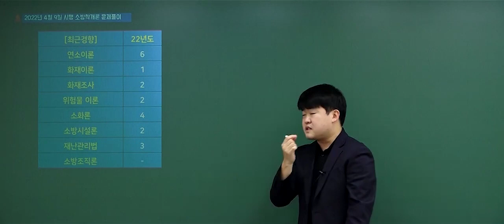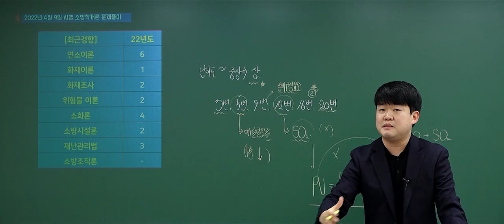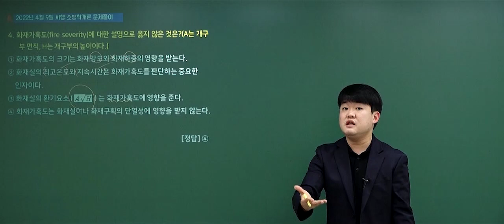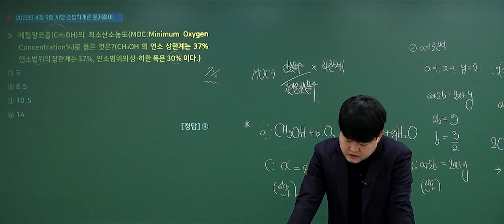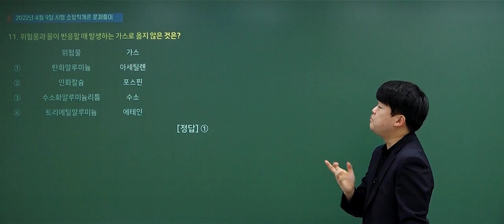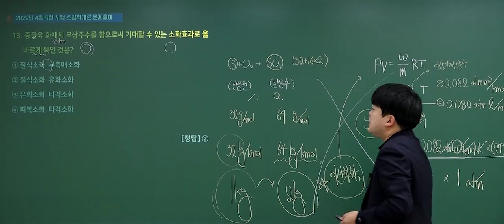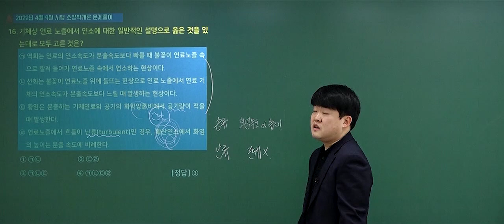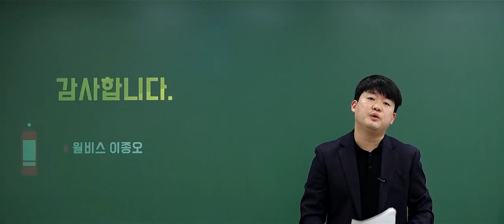[윌비스 공무원] 2022 소방직 소방학 기출해설｜소방학 이종오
▶ 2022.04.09 (토) 소방직 소방학 기출해설

소방공무원 합격은 소방학 이종오입니다.

- 나의 마지막 공무원 학원, 윌비스공무원학원